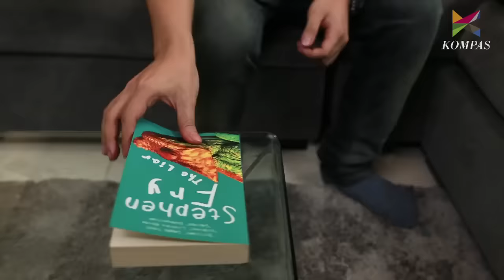Malam Minggu Miko - Bersin Bersih Loli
Malam Minggu Miko adalah serial komedi tentang pengalaman absurd Miko (Raditya Dika), teman satu kontrakannya Rian (Ryan Adriandhy), dan pembantunya Anca (Hadian Saputra) dalam menghadapi setiap malam minggu.